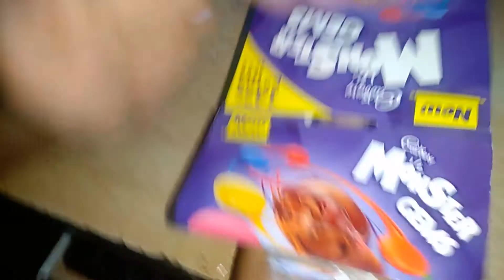Cadbury Monster Gems